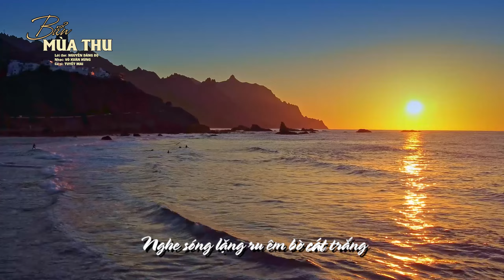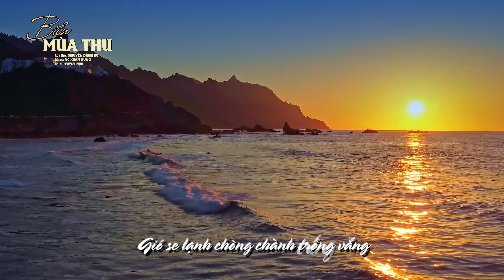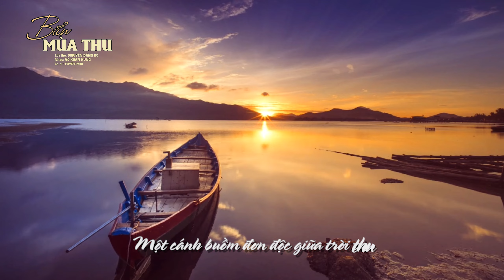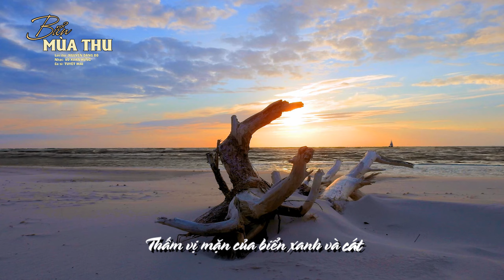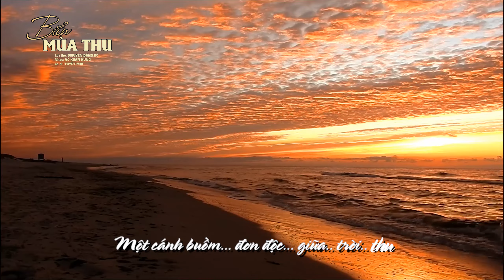BIỂN MÙA THU | TUYẾT MAI| Thơ: NGUYỄN ĐĂNG ĐỘ | Nhạc: VÕ XUÂN HÙNG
Thực hiện: Mysha Studio
Bản quyền thuộc về Tuyết Mai Official
Follow Tuyết Mai Official để cập nhật các thông tin mới nhất của Tuyết Mai Nhé